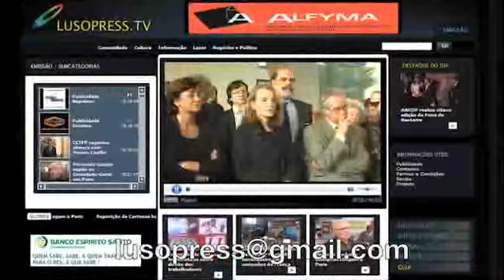Este ano, a iluminação de Natal voltou a Lisboa